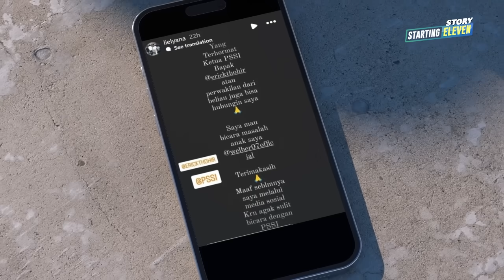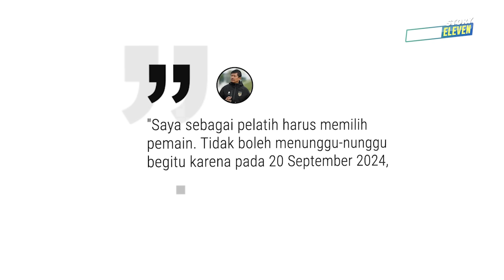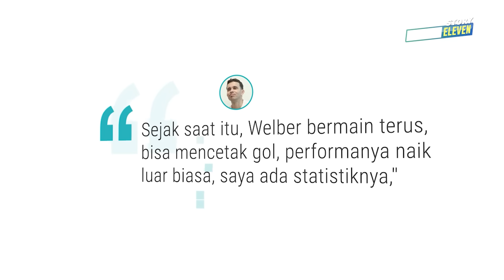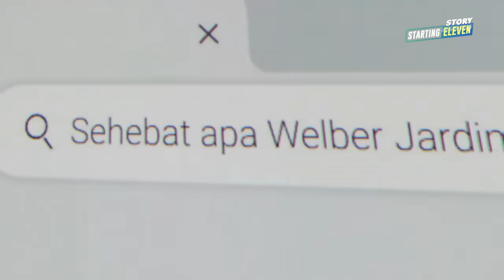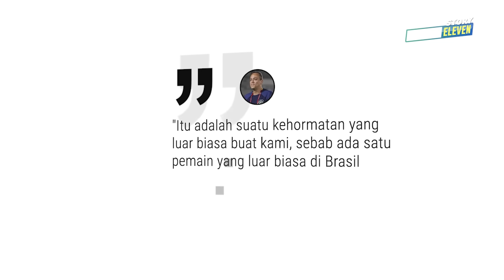Hilang dari Timnas Indonesia, Di Mana Welber Jardim?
Welber Jardim tak ada di skuad Timnas untuk Kualifikasi Piala Asia U20 2025, padahal dia merupakan pilar utama. Ada apa sebenarnya?